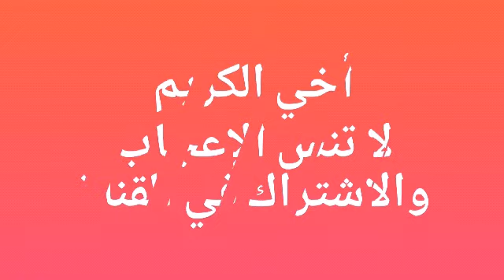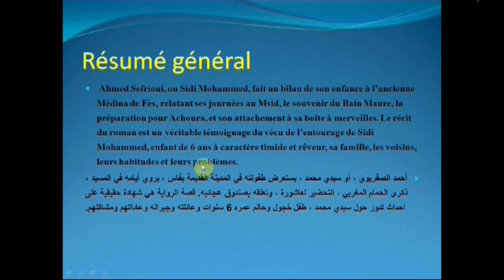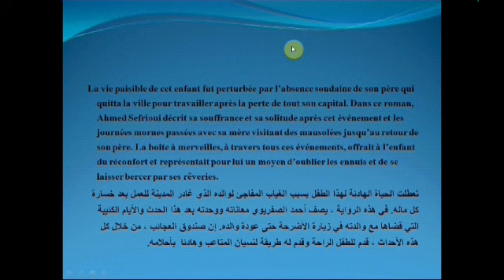أجي تشوف تلخيص شامل ومبسط ديال رواية la boite à merveilles _ الأولى بكالوريا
La boite à merveilles : Résumé général